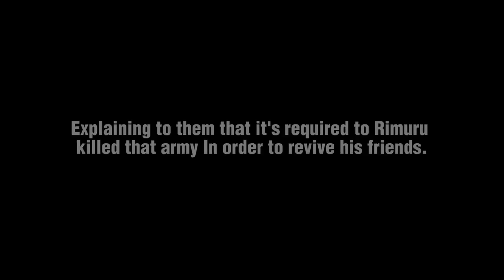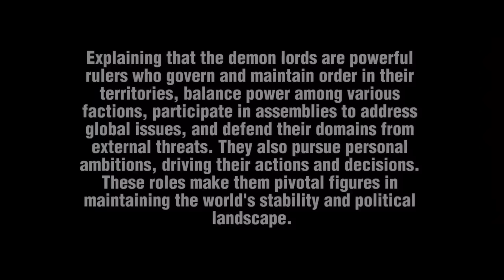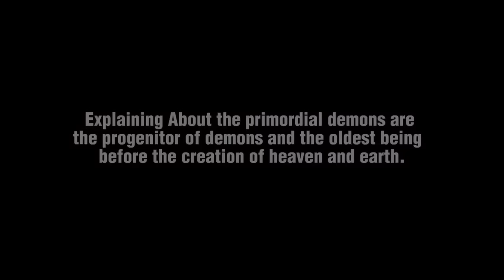Chillin' In Another World With Level 2 React to Rimuru Tempest | Gacha React | FULL PART